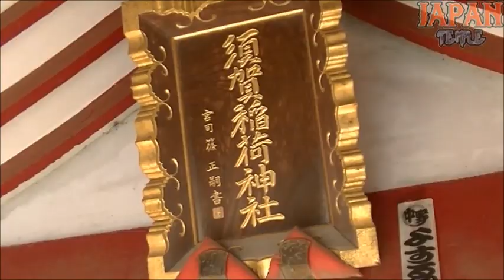須賀稲荷神社 東京都中野区江原町1-44